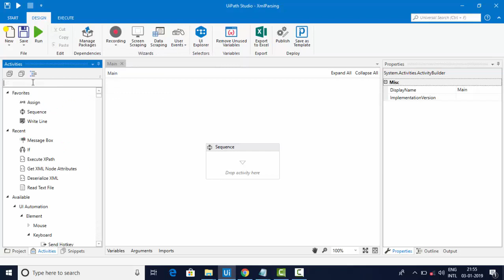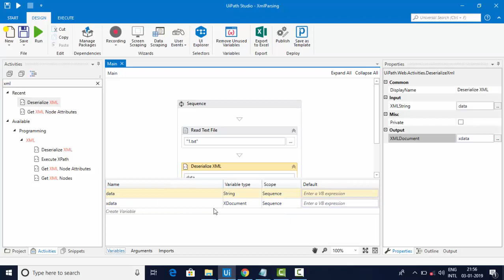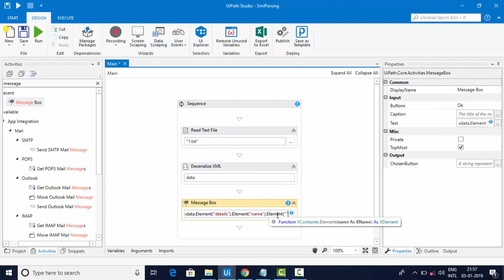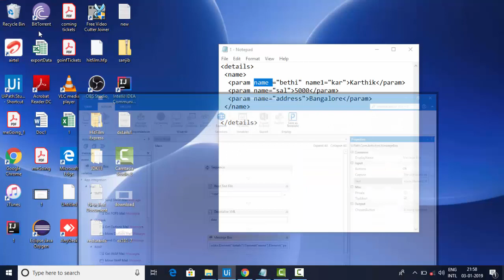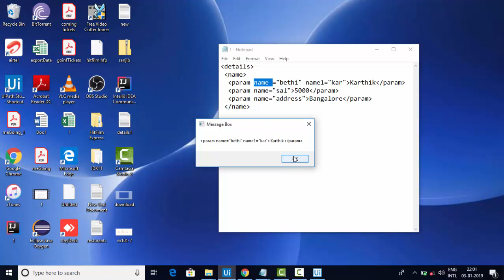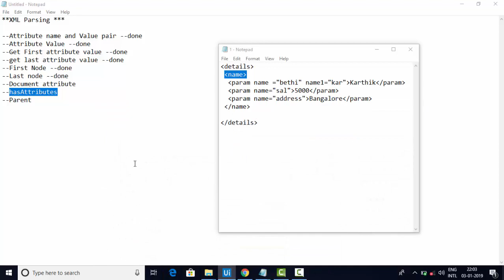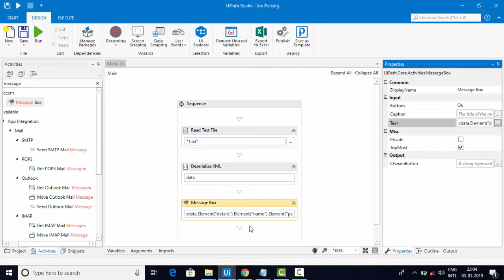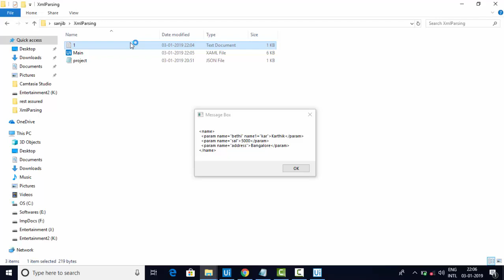UiPath Tutorials - XML Parsing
This tutorial on uipath tutorials for beginners i have explained about XML file processing in uipath.
I have explained about how to get node values based on node name ,also attribute names and attribute values.
We can also list down how many attributes for a xml tag,how to get first attribute value and last attribute value in uipath.I have explained about how to get first node and last node in uipath rpa.I explained how to get attribute name value pairs as well.This is complete tutorial on how to read xml data and how to process the xml data in uipath rpa.